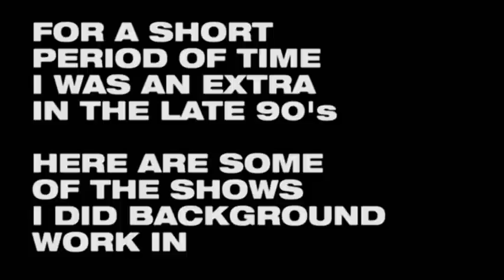I used to be an extra on television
Back in 1998 to 1999, I got into doing background work for a few shows and movies. I wasn't able to videotape (yes videotape) these shows when they came out at the time but my parents did. I recently found the time to put a few shows together showing you where I was placed.

Shows featured are:
Felicity (1st season)

Party of Five

Clueless (tv show)

That 70's Show (1st season before they became famous)

Freeks and Geeks (Pilot episode) : I find this one to be the special one. I spent 2 weeks on this set in an old high school in Pasedena and I was getting ready to move back home the week after. This was Judd Apatows first crack at TV. It also had stars of today just starting out and I met almost all of them. Busy Phillips, James Franco, Jason Segel, Ben Foster, Linda Cardellini and Seth Rogan.